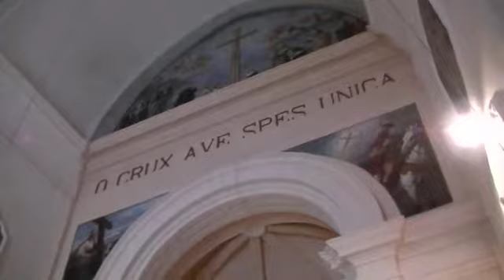Explicació de la Dra. Maria Barceló